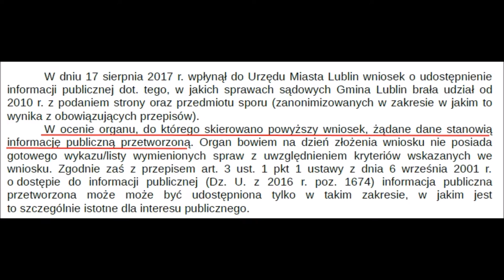Konstytucja czy Prezydent Lublina - kto ma rację?